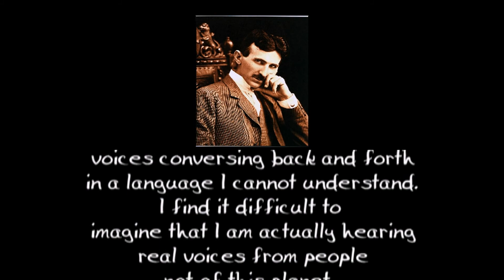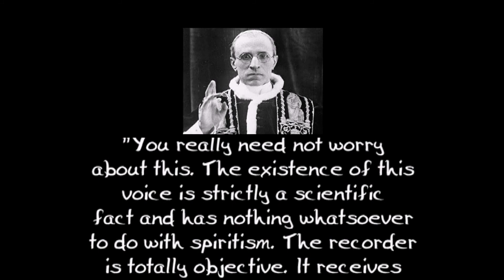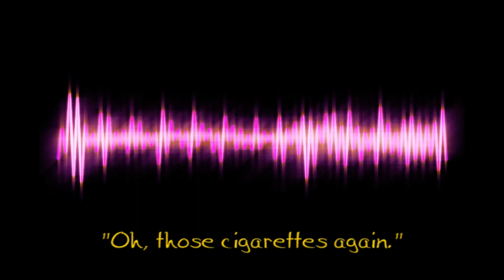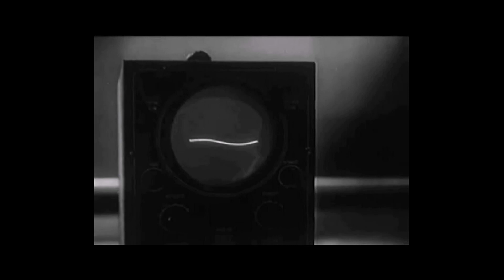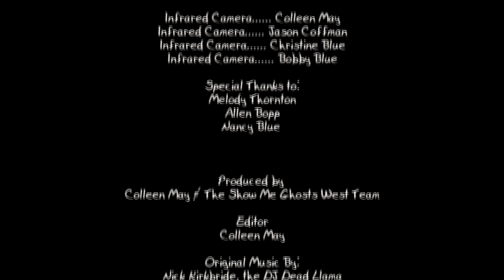What In Tarnation Is An EVP?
Show Me Ghosts West takes a look at the history and science of EVPs (electronic voice phenomenon). We include some of our own, but we also look (and listen) to classics like the Spiricom and Nikola Tesla's involvement in the history of EVP.